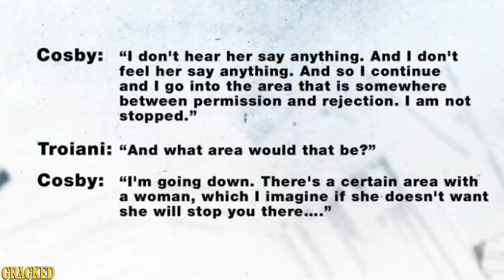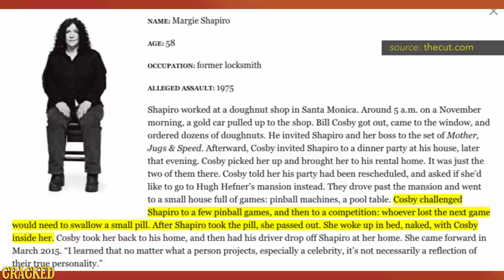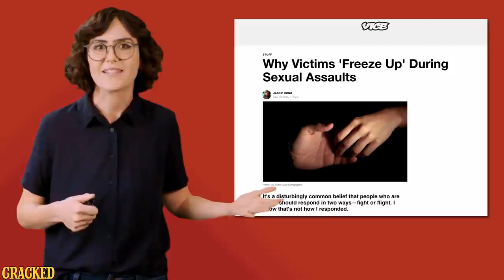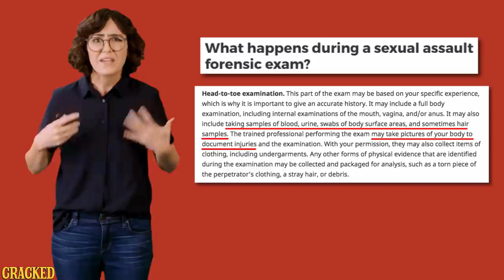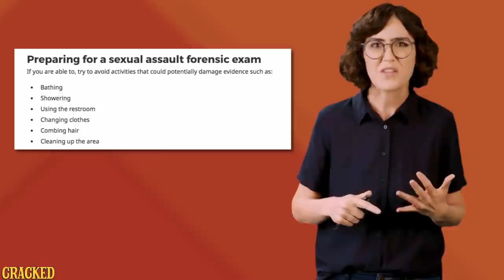How Society Can't Help Treating Sexual Assault Victims Poorly (Bill Cosby, Roger Ailes)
Welcome to society in 2017, where Bill Cosby admits he drugged and sexually assaulted women, and instead of going to jail, he's going on tour. Roger Ailes and Bill O’Reilly are bad too.